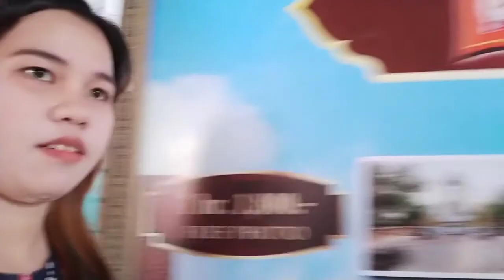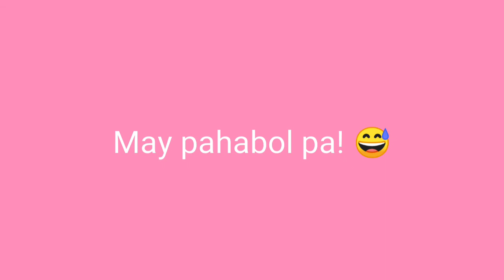Bangkok to Ayutthaya by train 🚂 | Thailand Travel Vlog 🇹🇭